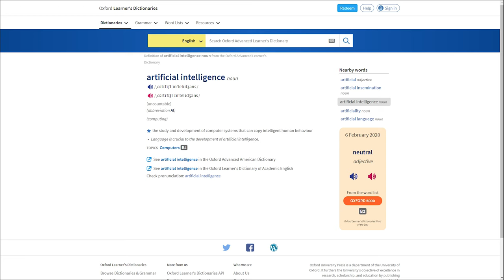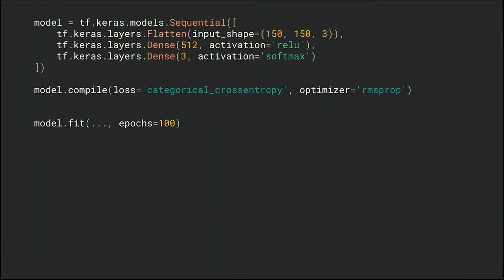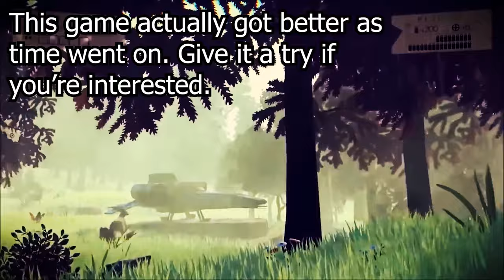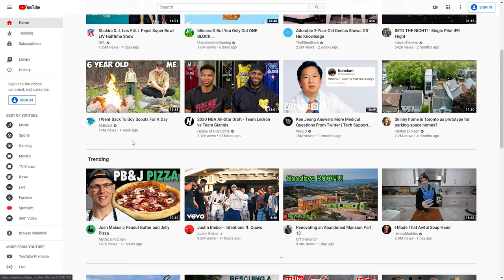Artificial Intelligence - Machine Learning in Games!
A sermon in dedication to my Goddess, YouTube Algorithm sama!

Hot Coffee